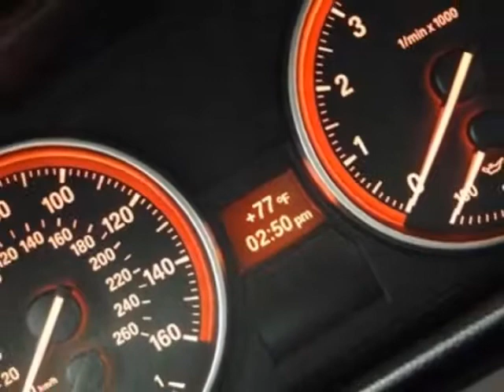2008 BMW 3 Series 335i Convertible - Rolling Meadows, IL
Exotic Motors, Rolling Meadows, IL - 2008 BMW 335i CONVERTIBLE!! NAV HEATED-STS XENONS R-PDC COMFORT-ACCESS 18"WHLS!!